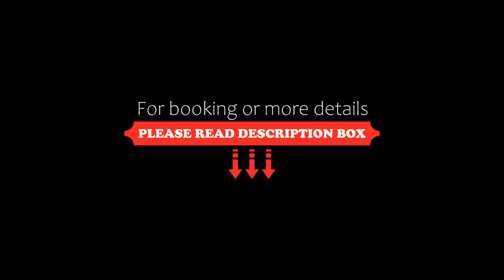La cabane 27 ~ Chalet cosy au bord du lac de Peyre, Labouheyre, France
About Property:
Located in Labouheyre, La cabane 27 ~ Chalet cosy au bord du lac de Peyre features a private pool. This property offers access to a terrace, free private parking and free WiFi. The property is non-smoking and is situated 34 km from Arts and Traditions Museum.

This chalet has 3 bedrooms, a kitchen with a dishwasher and an oven, a flat-screen TV, a seating area and 1 bathroom fitted with a shower. Guests can enjoy ...
Property Type: Hotel
Address: 1246 Rue de Solférino, 40210 Labouheyre, France
Searching For
1. La cabane 27 ~ Chalet cosy au bord du lac de Peyre - Labouheyre - France
2. La cabane 27 ~ Chalet cosy au bord du lac de Peyre - Labouheyre - France Address
3. La cabane 27 ~ Chalet cosy au bord du lac de Peyre - Labouheyre - France Rooms
4. La cabane 27 ~ Chalet cosy au bord du lac de Peyre - Labouheyre - France Amenities
5. La cabane 27 ~ Chalet cosy au bord du lac de Peyre - Labouheyre - France Offers and Deals
Audio Credit:
Track Title: Reasons To Hope
Artist: Reed Mathis